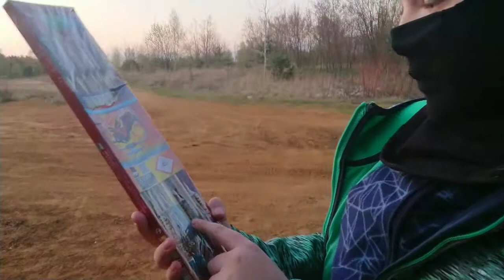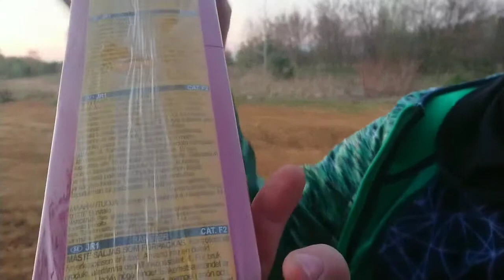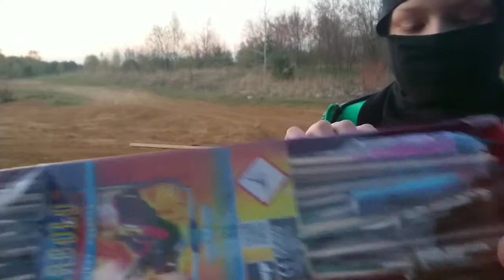Lipne rakiety Jorge JR1 DIABOLO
Siemka wszystkim, pomóżcie w rozwoju kanału udostępniając linki na portalach społecznościowych,
dzięki wielkie i zapraszam do oglądania.